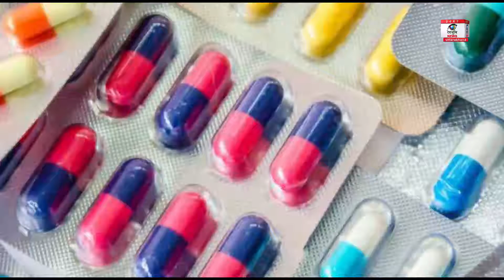बिना डॉक्टरी सलाह पेन किलर साबित हो रहा जानलेवा..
सामान्य दर्द और अन्य मामूली तकलीफ होने पर अक्सर लोग गूगल सर्च करके ऑनलाइन ही दवा मंगवा लेते हैं पेन क्लिनिक में आए एक मरीज ने भी ऐसा ही किया जांच के बाद पता चला कि ज्यादा पेन किलर खाने से किडनी पर असर पड़ने लगा है...